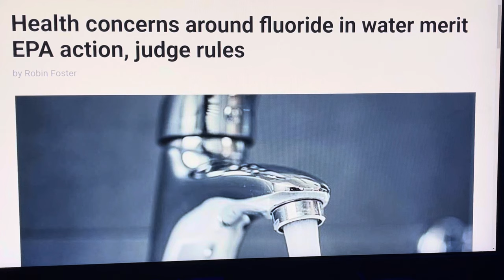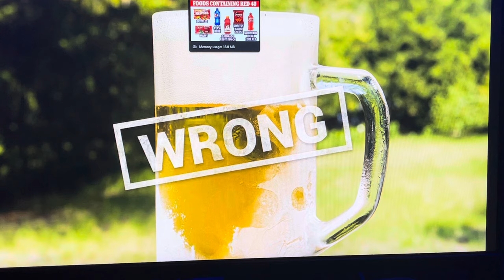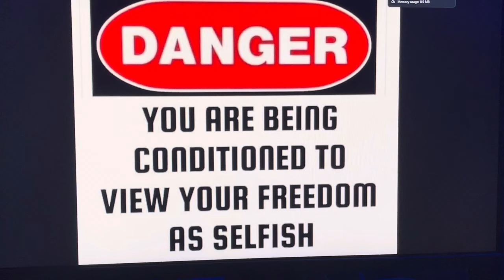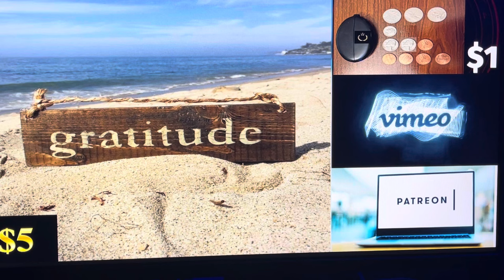HELENE NOW THE *FIRST IN BRAND NEW CLASSIFICATION OF HYPER-TYPHOON~!AUTHORITIES SCRAMBLING TO ADAPT!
We could sure use your help!! only $1/month ! GOD Bless You!!